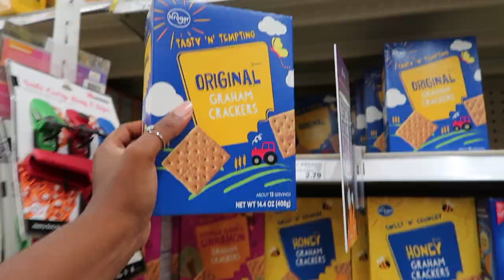VLOG | Farm Day In The Life Summer 2022 | New chickens addition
VLOG | Farm Day In The Life Summer 2022 | Black Farmer Day In The Life